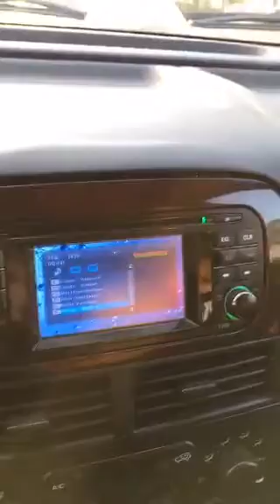B U C H O В Хасавюрт